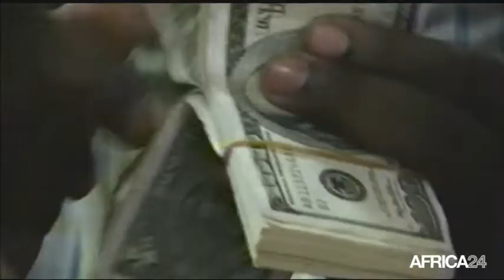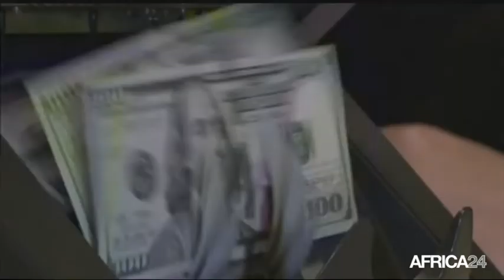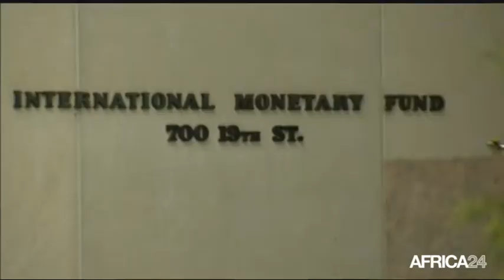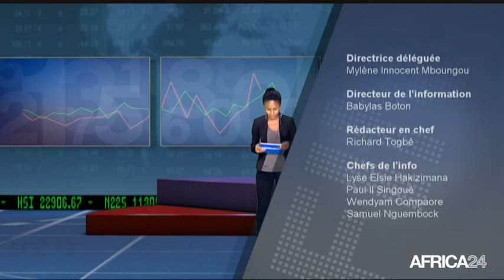Le Journal de l'économie du jeudi 16 août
TOGO, rapport-bilan de l'apd. ETHIOPIE, succès d'ethiopian airlines.